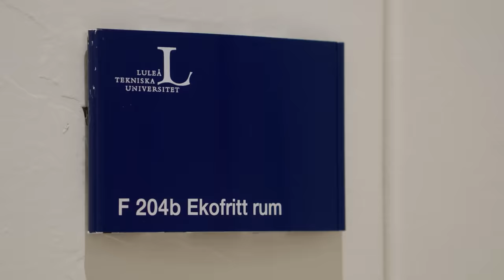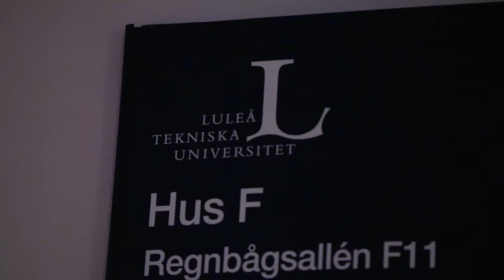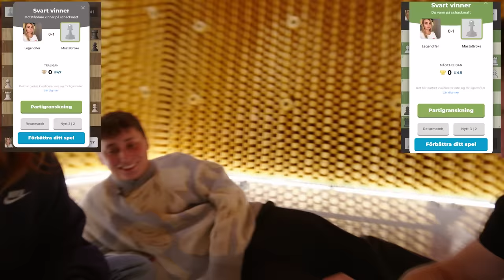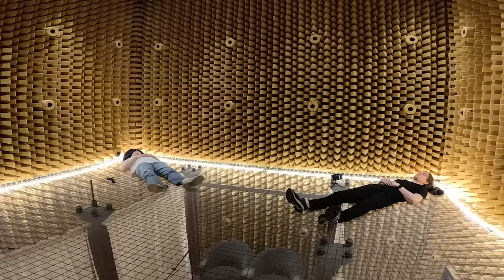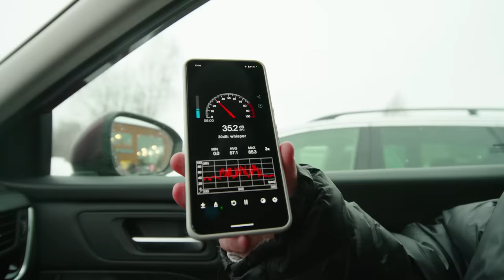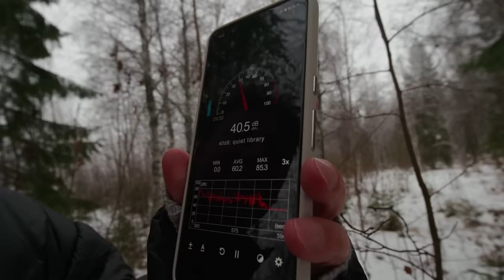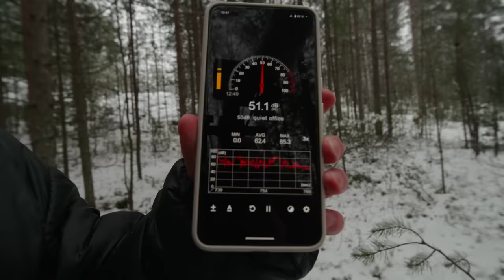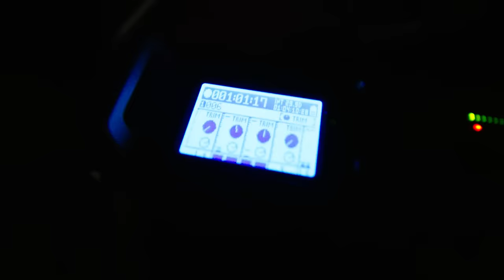10 TIMMAR I SVERIGES TYSTASTE RUM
Vill du ta reda på vem i din kompiskrets som är den skurkigaste skurken som någonsin skurkat? Kolla då in Skurkarnas Skurk: Kortspelet!

TYST!!! Nu är det nämligen så att Victor och Jennifer ska spendera 10 timmar i Sveriges tystaste rum på Luleås Tekniska Universitet, så då gäller det att vara TYYYYYST!

Missa inte!